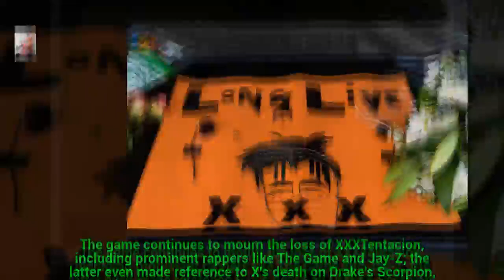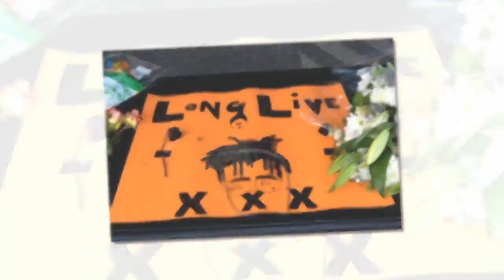XXXTentacion's Will Reportedly Leaves Possessions To Mother & Brothers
XXXTentacion's will makes no mention of his alleged child.